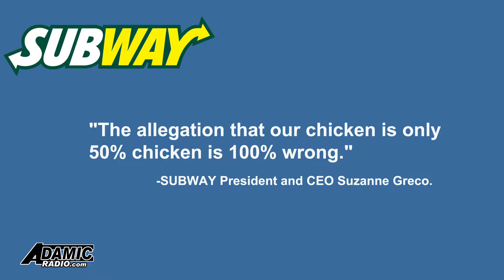Is Subway chicken? The controversy over Subway’s chicken meat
Is Subway chicken?  It’s a question that has plagued the restaurant chain ever since lab tests determined the “chicken” in Subway sandwiches only contained 53.6 percent actual chicken.  Subway has since argued the results and has paid for their own testing.

aired: 3/8/17 ONTV28